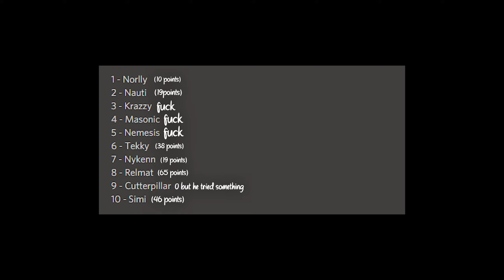SWA VS CAB - Simi & Relmat results! - Trackmania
(:  ↷ OPEN ↷  :)

Yo everyone! :)
Today I'll present to you: SWA VS CAB - Simi & Relmat results!

Relmat - 65 points; rank 2.8
Simi - 46 points; rank 5.0

SWA 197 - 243 CAB, GG to everyone who played in the war

From my perspective:
SWA lose because few people weren't play in the war... SWA has a comeback from 120 points up to 190 points with 6 people ahead. (Tekky, Relmat, Nykenn, Simi, Nauti and Cutterpillar) Cutterpillar didn't score any point but he tried his best. Inactive (Norlly with 10 points, Nemesis, Masonic and Krazzy)
Norlly scored 10 points in first 2 days of the war and rest 5 days was inactive :(

1. Jake Hill & Josh A - Suicidal Thoughts